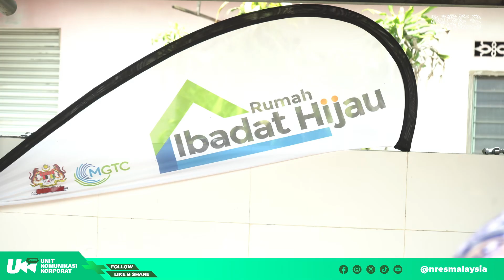{𝐕𝐎𝐗𝐏𝐎𝐏@𝐍𝐑𝐄𝐒} - 𝐌𝐀𝐒𝐉𝐈𝐃 𝐊𝐀𝐌𝐏𝐔𝐍𝐆 𝐀𝐑𝐈𝐋 𝐃𝐈𝐍𝐀𝐈𝐊 𝐓𝐀𝐑𝐀𝐅 𝐑𝐔𝐌𝐀𝐇 𝐈𝐁𝐀𝐃𝐀𝐓 𝐇𝐈𝐉𝐀𝐔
Program Rumah Ibadat Hijau merupakan inisiatif yang dilaksanakan oleh Kementerian Sumber Asli dan Kelestarian Alam (NRES) melalui Malaysian Green Technology And Climate Change Corporation (MGTC) dengan peruntukan sebanyak RM 200 ribu.

Krew NRES mendapatkan maklumbalas, Setiausaha JPKKP Mukim Aril, Nik Mohammad Nor Azri.